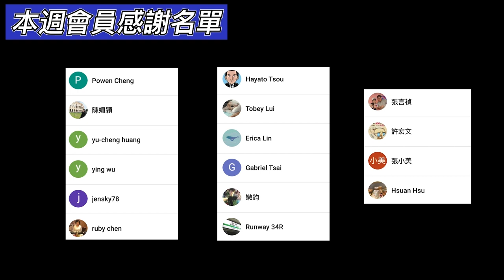3分鐘線上旅遊｜北海道秘境 - 名水公園